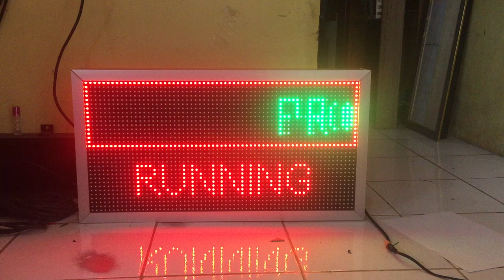Led Running Text RGB full Color 32x64cm via wifi